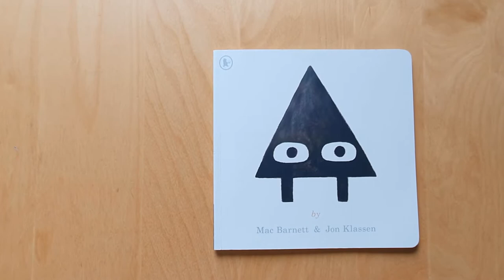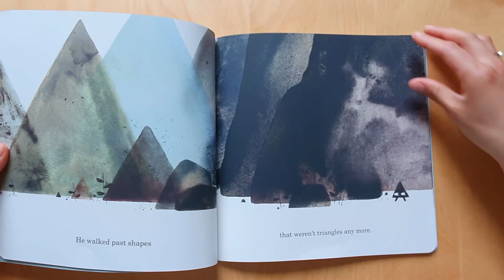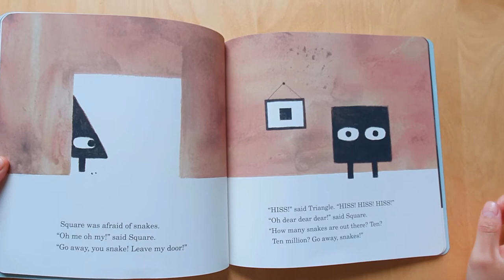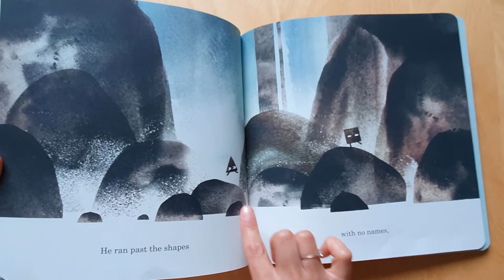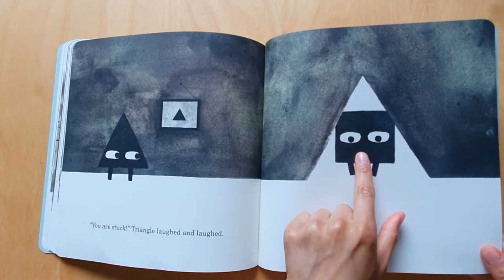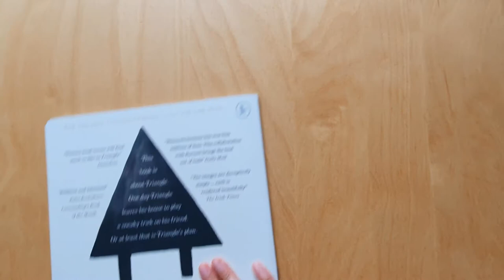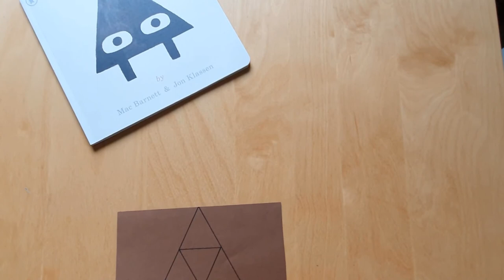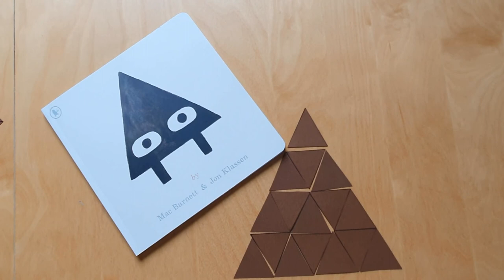A proč? Book Club // Triangle by Mac Barnett and Jon Klassen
Meet Triangle. He is going to play a sneaky trick on his friend, Square. Or so Triangle thinks. A fun, unpredictable and non-conventional children's book about shapes.